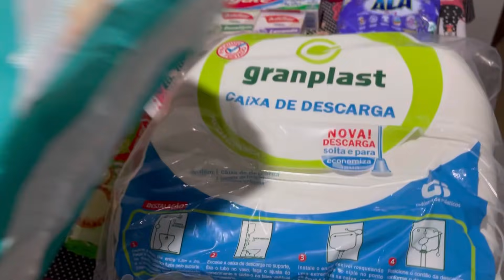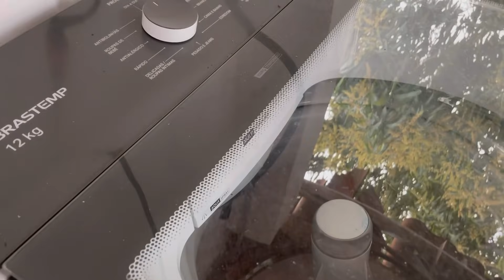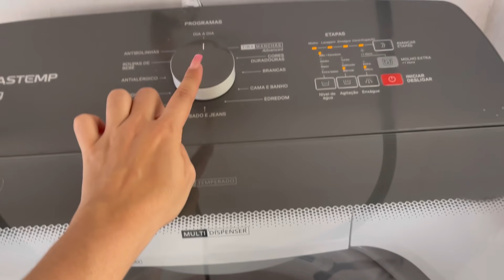COMPREI OQUE ESTAVA FALTANDO / LAVEI ROUPA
Segue o link do Whats da minha amiga para a consultoria grátis!! Não se esqueçam de salvar o contato dela.